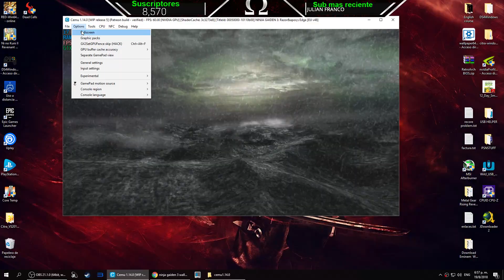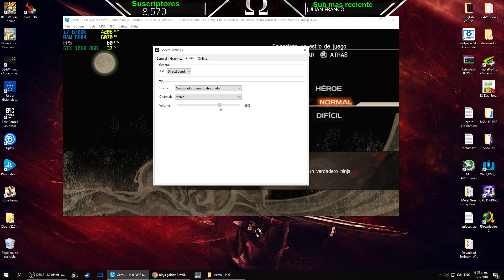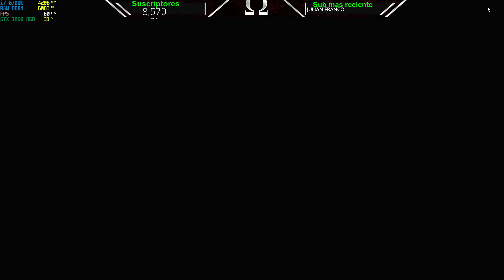Cemu 1.14.0 wip 5 Ninja gaiden 3 Raizor's edge | fix bug grafico | Ya emulable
muy buenas amigos al fin el ninja gaiden 3 raizor's edge fue arreglado en el release numero 5 de cemu 1.14.0 wip 5 , ya el juego casi es jugable o playable en su totalidad 60fps constantes y buena jugabilidad.

Version de cemu probada